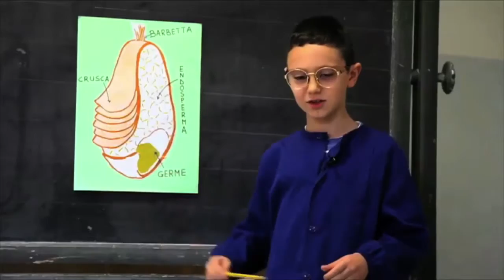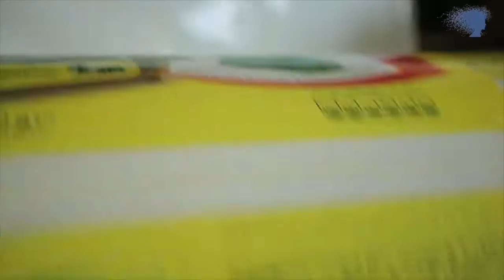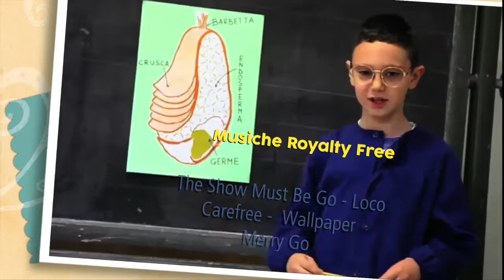ALIMENTA LA MENTE 6 / 12-11-2016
ALIMENTA LA MENTE 6